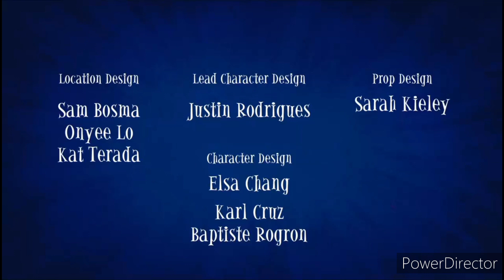The Ghost and Molly McGee (2021) - End Credits (Low Pitched) (Season 1 Version) (1080p)